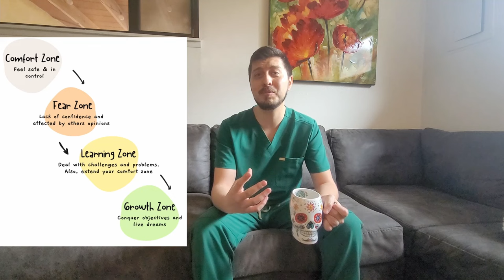Matched my #1 Family Medicine Residency Program!!!! RURAL Family medicine w surgical OB Aaron Trillo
My newsletter is where I share what I have been up to preparing for residency.

I matched my #1 Family medicine Program. here is how I chose to rank a few different family medicine programs. I am so glad I applied broadly to interview because this wasn't at the top of my radar until I interviewed and met them! Keep an open mind and remember interview season is as much for them as it is for you! I hope to do family medicine with surgical OB as my career and I hope this video inspires a lot of you to keep going after what you dream of.

Need Help Applying to Family Medicine Residency?

@codenxt scrubs are on SALE NOW! I am wearing Medium Top + Bottom - Emerald Green.

Amazon Storefront featuring Medical Supplies, Electronics and MCAT Resources